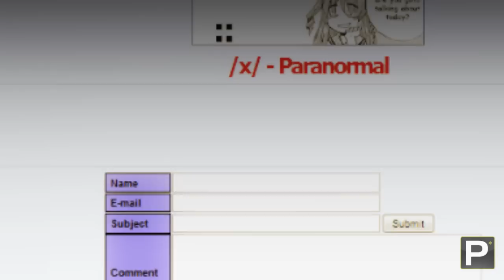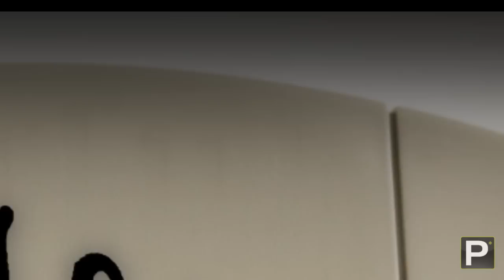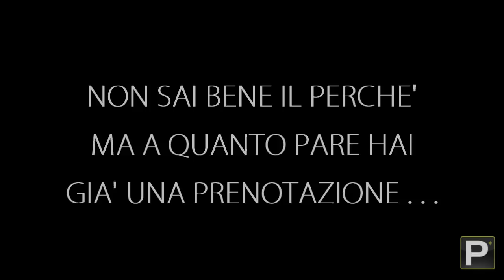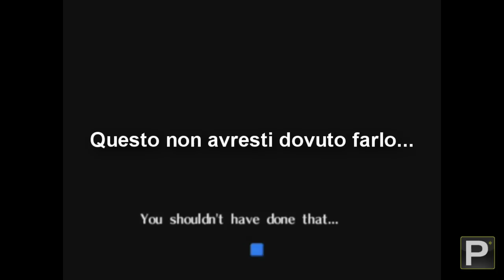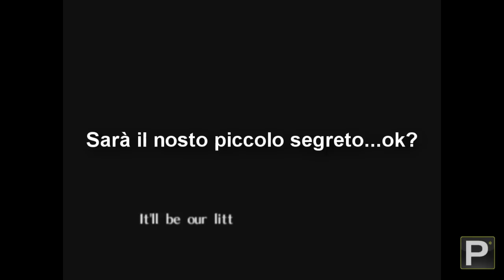Creepy Games - EP4 Zelda Majora's Mask (BEN DROWNED)